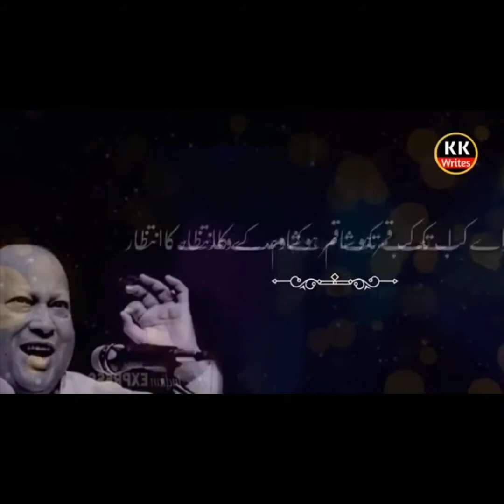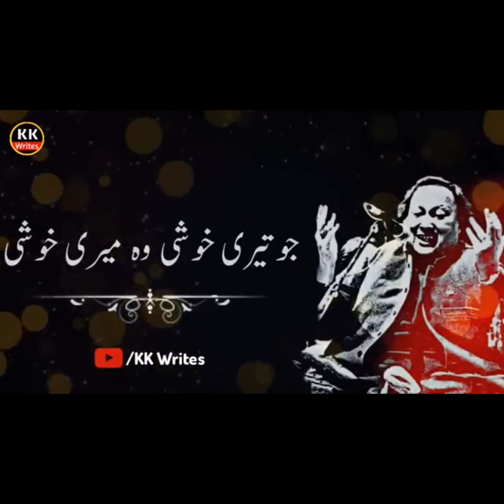nusrat fateh ali khan sad heart touching status /innoxent status